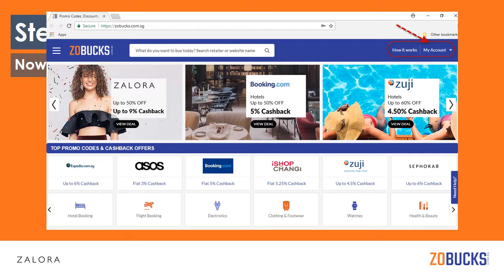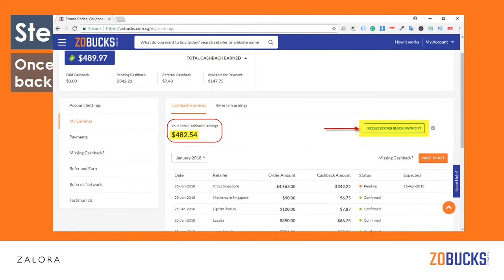Earn up to 9% Cashback at Zalora on Top of Zalora Promo Code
Zalora is Asia’s online Fashion destination with more than 550+ international and local brands. It is the one stop fashion shop for both men and women. It sells almost all the international brands under the sun. You name it, Zalora sells it!

Brands to look out for at Zalora:

- Adidas
- Nike
- Daniel Wellington
- Mango
- Timberland
- Under Armour

You can save a lot on all your orders at Zalora. Just follow these simple steps:-

Step 1: Visit ZoBucks.com.sg
Step 2: Click Join Free button
Step 3: Join Now with your Email or Facebook ID
Step 4: Now you are automatically logged in
Step 5: Type Zalora in the ZoBucks’ search bar & click on Zalora in the drop down
Step 6: Click on Activate Cashback button
Step 7: Click on VISIT RETAILER button. You will be automatically redirected to Zalora
Step 8: Shop as usual on Zalora & earn up to 9% Cash back
Step 9: Check your My Earnings section on Zobucks.com.sg
Step 10: Once you have $10 or more as Confirmed Cashback in your account, you can transfer it to your bank/ PayPal account.